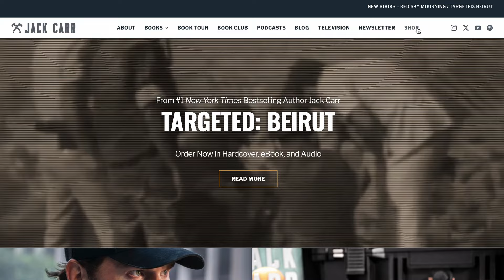"There Were Pieces of Bodies All Around" -Rabbi Arnie Resnicoff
Rabbi Arnie Resnicoff’s life took a fateful turn on October 23, 1983, when he found himself amidst the chaos and devastation of the Beirut barracks bombing, a bombing that took the lives of 241 U.S. service members in one of the largest non-nuclear explosions in history. Rabbi Resnicoff was in Beirut to conduct a memorial service for Staff Sgt. Allen Soifert, a Jewish Marine killed by a sniper. Due to his observance of the Jewish Sabbath, he remained in Beirut following the service. When the bomb exploded, he was in a nearby building and immediately rushed to the site, becoming one of the first rescuers on the scene. Rabbi Resnicoff spent the entire day pulling survivors from the rubble and providing comfort to the dying. During the rescue, he lost his yarmulke, and Father George Pucciarelli crafted him a new one from the camouflage cover of a helmet. His actions that day were later chronicled in a letter to his wife and mother and in a report used by President Reagan. Today, Rabbi Resnicoff shares powerful memories of October 23, 1983, in the last episode of our limited series: Beirut Survivors.

Rabbi Arnold E. Resnicoff began his naval career as an enlisted man in the reserves during high school and served as a Navy line officer in Vietnam, where his ship was the first to enter Cambodia in 1970. After Vietnam and a stint with Naval Intelligence in Europe, he left the Navy to study at rabbinical school. Returning to the Navy Chaplain Corps, he served on active duty for nearly 25 years, earning the Defense Superior Service Medal for his work with military and civilian leaders throughout Europe, Africa, and the Middle East. Rabbi Resnicoff also served as the National Director of Interreligious Affairs for the American Jewish Committee and continues to be a consultant on interfaith values and interreligious affairs. His life of service, both in and out of uniform, reflects a deep commitment to faith, humanity, and the enduring bonds forged in moments of profound challenge.

00:00 - Intro
01:30 - Who is Rabbi Arnie Resnicoff
03:52 - Resnicoff's Path Into The Lebanon
06:57 - Experience From Vietnam
08:44 - Submarines Experience
10:49 - 1st Time In Lebanon
14:11 - Chaplain's Duty
17:33 - Summer In Beirut, 1983
22:08 - Landing In Beirut, Towards the Attack
33:29 - Resnicoff's Duty at The Catastrophe Morning
38:51 - Unveiling the Beirut Devastation
47:16 - Honoring the Courage of Rabbi Arnie Resnicoff
49:04 - Helping To Rescue Survivors
55:38 - The Old Testament
58:14 - Resnicoff's Letter to His wife
1:06:20 - Resnicoff's Report For The President
1:07:54 - The Journey Leaving Beirut Behind
1:16:18 - Vietnam & Beirut Lessons

Bravo Company Manufacturing: Visit us on the web and on Instagram @BravoCompanyUSA.com

SIG: Celebrating the 40th Anniversary of the legendary SIG SAUER P226.